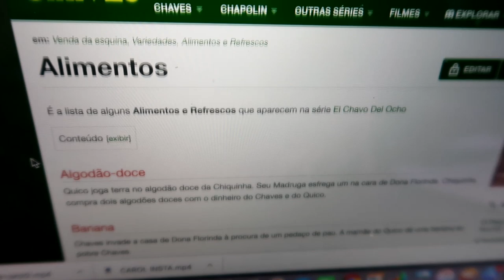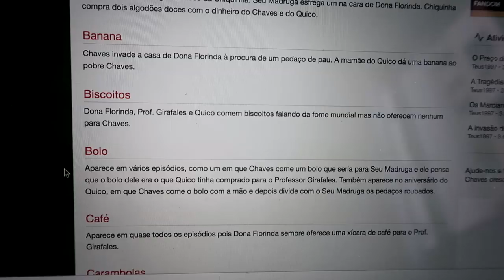24 HORAS COMENDO COMIDA DO CHAVES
Passei um dia inteiro comendo as mesmas comidas que os personagens do CHAVES, será que deu certo?
Se vocês gostaram, deixem nos comentários as próximas que eu devo fazer :)
Amo vocês!